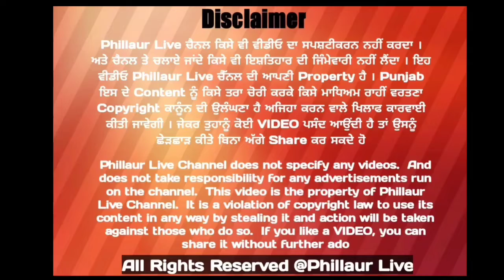ਫਿਲੌਰ ਦਰਬਾਰ ਚਿਸ਼ਤੀ ਸਾਬਰੀ ਸਾਈ ਸੋਢੀ ਸ਼ਾਹ ਜੀ ਦਾ ਤਿੰਨ ਰੋਜ਼ਾ ਬਰਸੀ ਸਮਾਗਮ ਸਮਾਪਤ